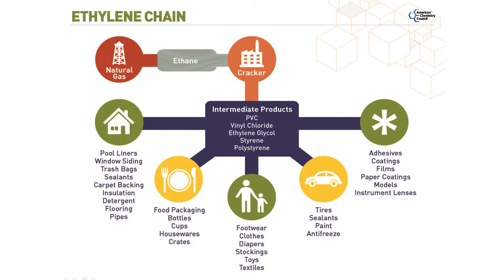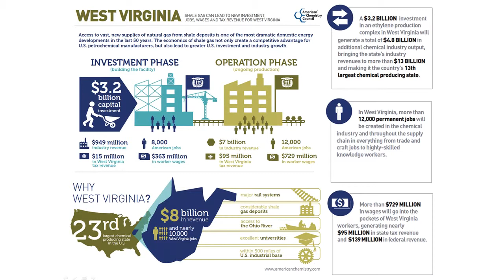Cal Dooley Talks Crackers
Cal Dooley, president of the American Chemistry Council, shares his thoughts on how an ethane cracker plant will transform the economy and bring jobs to the Appalachian region.